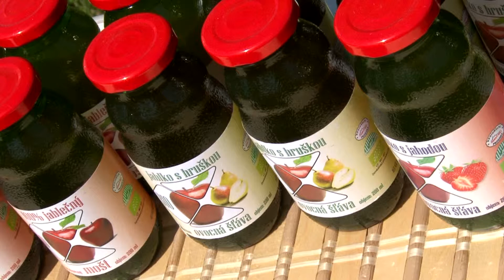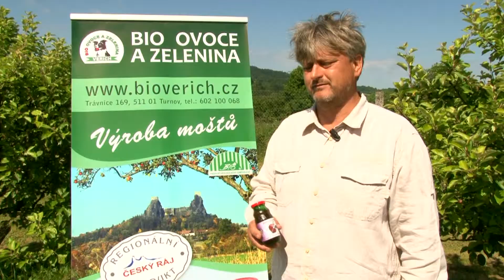BIO ovocná šťáva jablko s muchovníkem olšolistým - Regionální potravina LK 2014